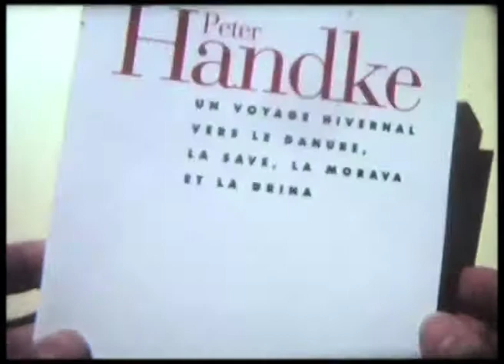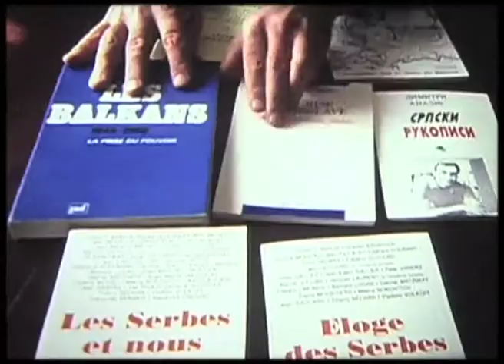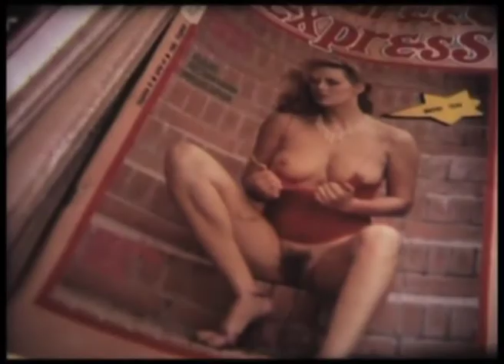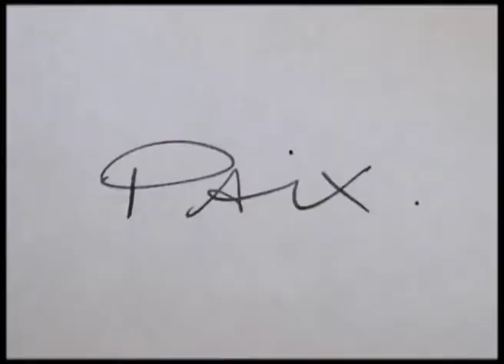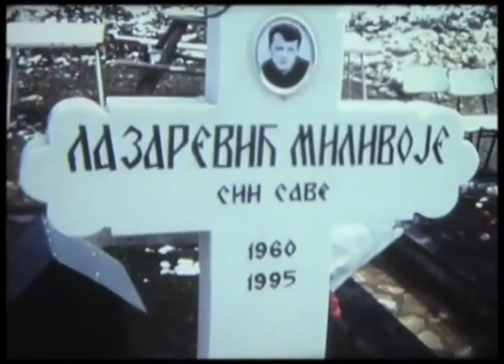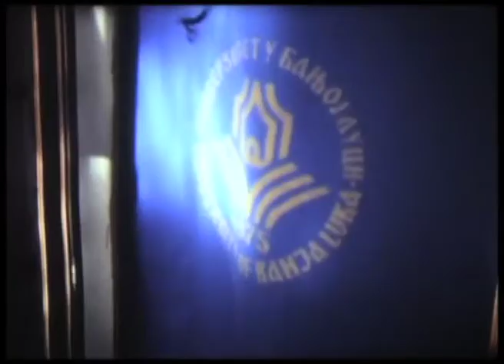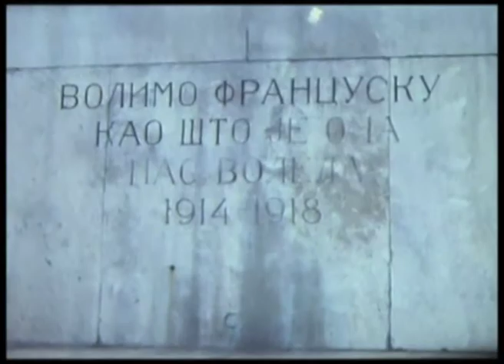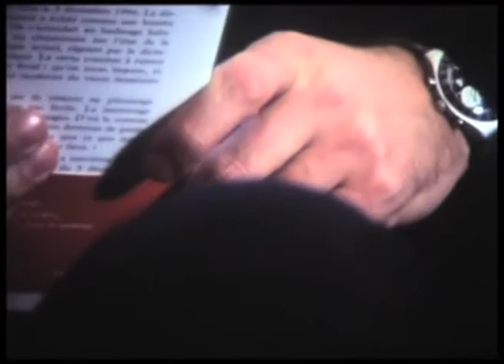Voyage au centre du monde (1997) by Gérard Courant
"Voyage au centre du monde" est le "Carnet filmé" de Gérard Courant du 16 mars 1997 au 16 avril 1997.

"Voyage au centre du monde" est, suite à une invitation de la nouvelle mairie de Belgrade et du gouvernement de la Republika Serbska, le film qu'a ramené Gérard Courant de son voyage avec un groupe d'écrivains en Yougoslavie et en Bosnie-Herzégovine.

Avec : Alain Paucard, Gérard Courant, Dimitri T. Analis, Patrick Besson, Frédéric Dutourd, Milena Nokovitch, Thierry Séchan, Vladimir Volkoff, Miodrag Jankovic, Alelksa Buha, Zoran Djindjic,